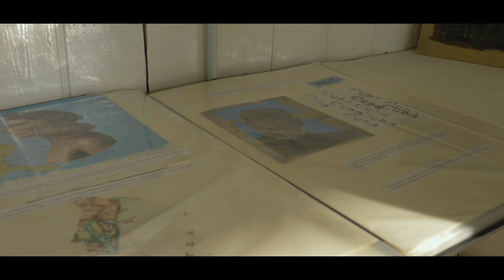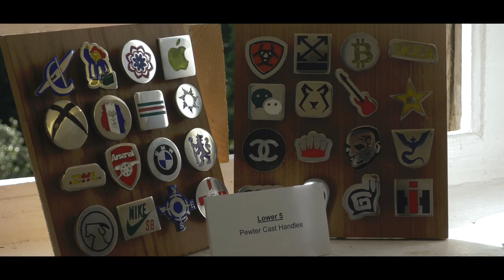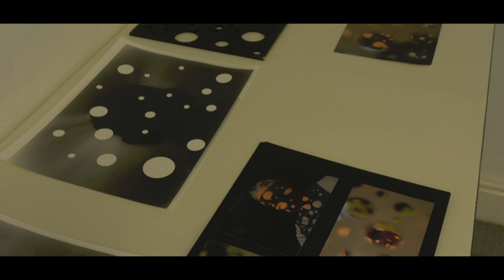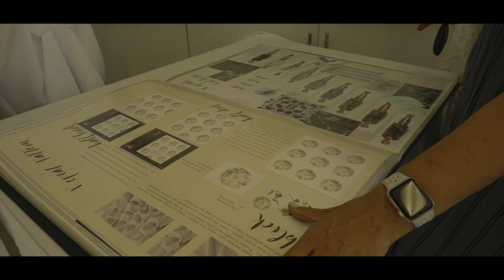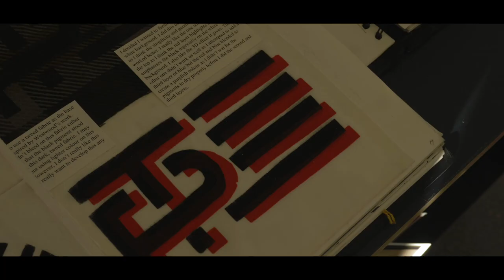Prior Park Creative Design Summer Exhibition 2018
An amazing video created for us by the very talented Leo McCurdie U6